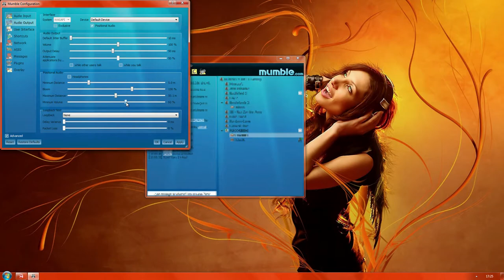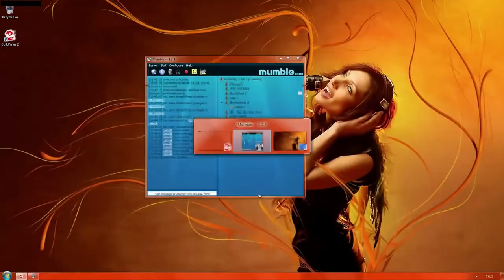ID10T Gaming Vs Guild Wars 2 Ep2: Hey! I found a Moa!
Exile001 and Jobs2k out in the world of Tyria.